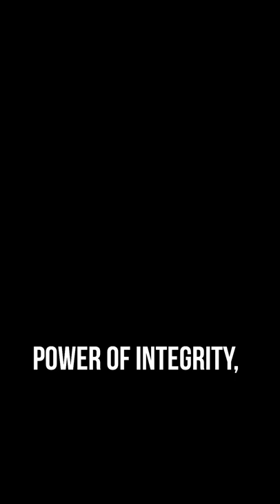EPIC : What is the power of integrity?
Rob sits down to discuss the power of integrity and the influence you can have on people is a positive manner.